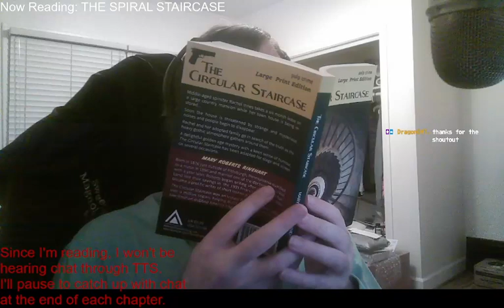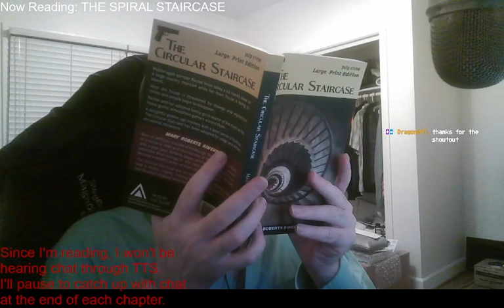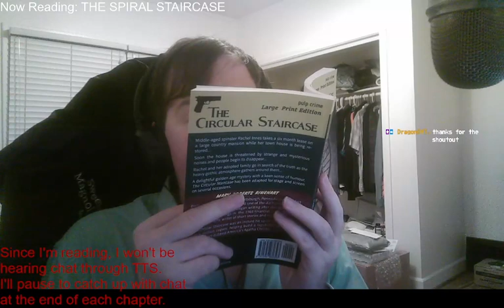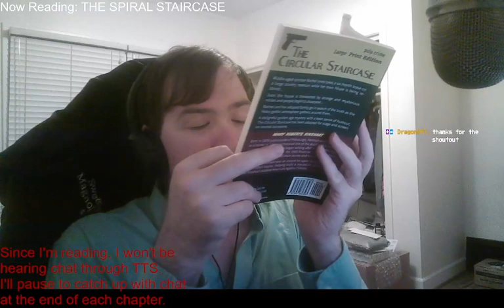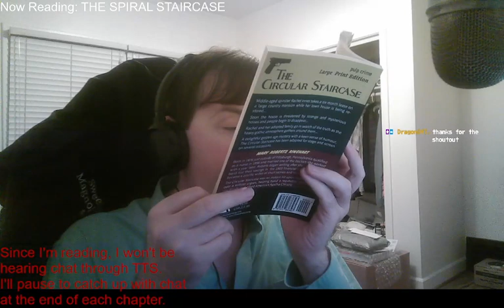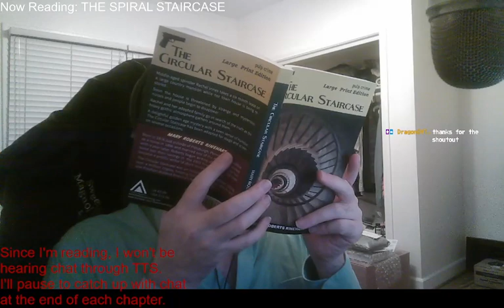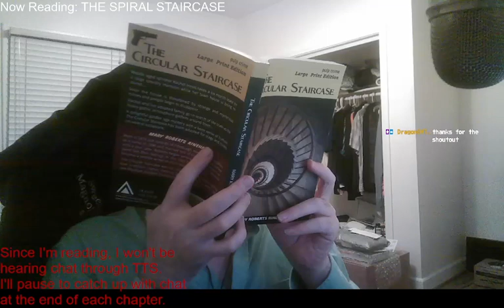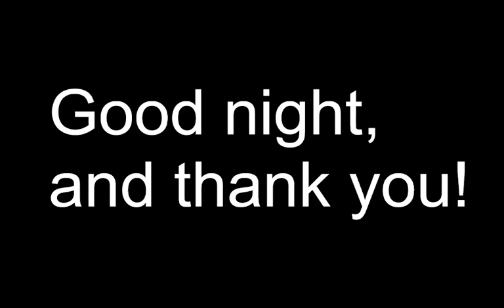Reading THE CIRCULAR STAIRCASE, Chapter 9-11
Actual reading: 12:10-54:15

The next installment of this complicated mystery from 1908 by Mary Roberts Rinehart. We learn a bit more about various parties' movements on the night of the murder, while more remains in the dark, and find out about another major crime.